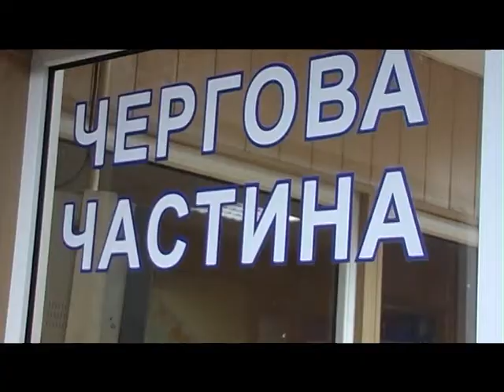Викрадення дитини в Мирнограді, що на Донеччині, виявилося жартом самого школяра